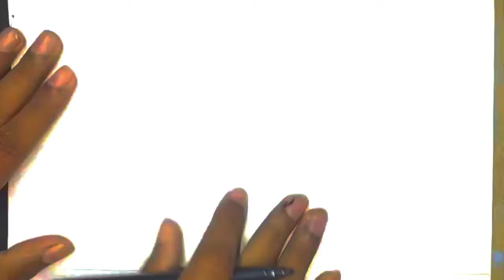painting of a house especially for made for kids small kids children learn